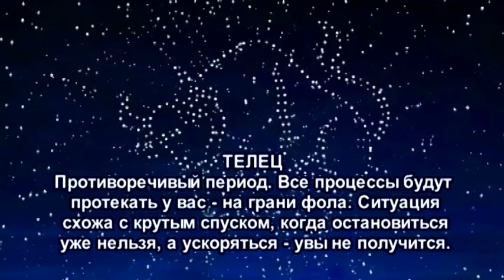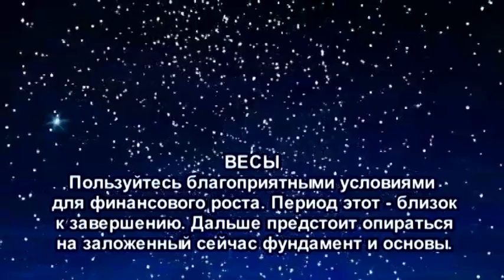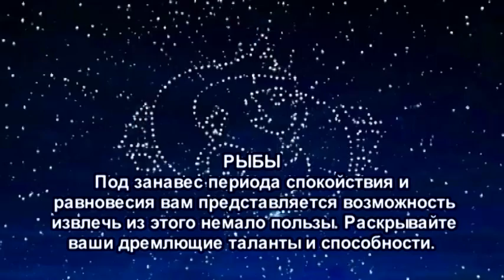Гороскоп на 10 ноября